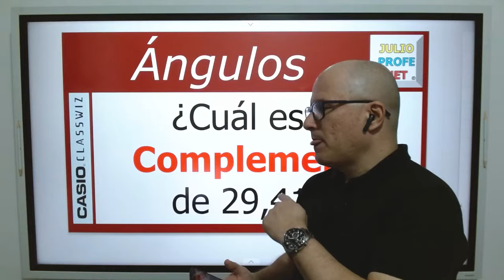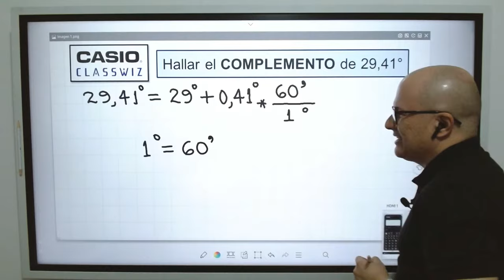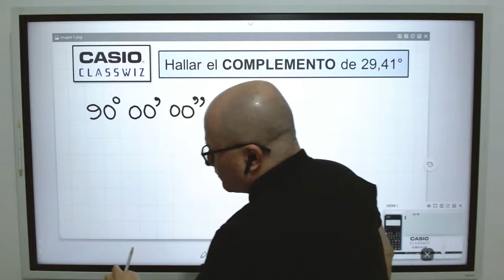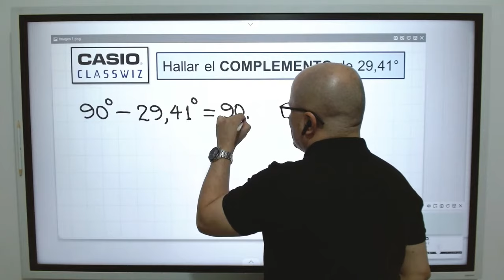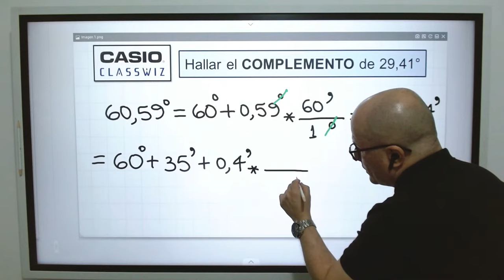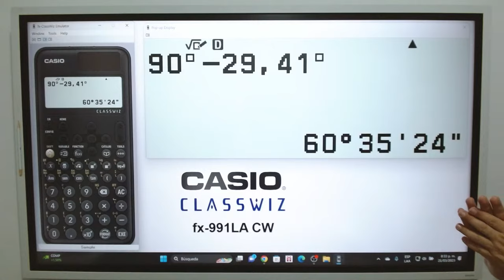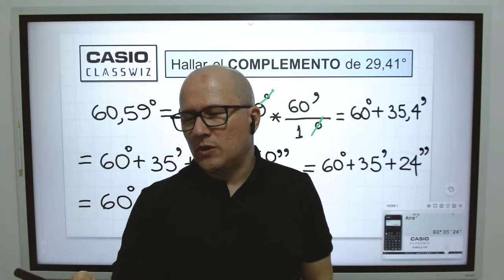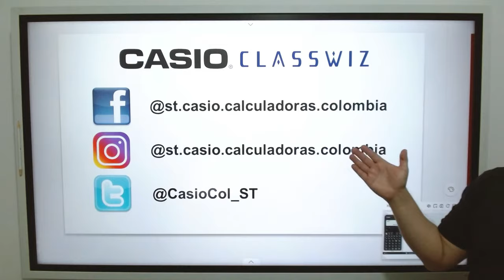COMPLEMENTO DE UN ÁNGULO - Ejercicio 3 (con CASIO Classwiz fx-991LA CW)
julioprofe explica cómo hallar el complemento de 29,41°. Al final, utiliza la calculadora Casio Classwiz fx-991LA CW para comprobar el resultado.

Contenido
00:00 Saludo e información inicial
06:27 Desarrollo del ejercicio
36:17 Atención a mensajes del chat y despedida